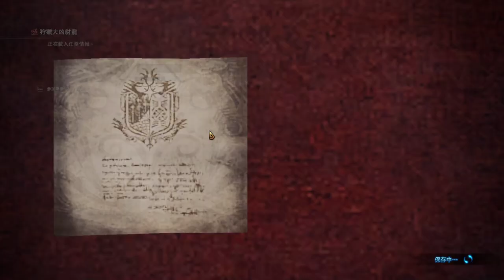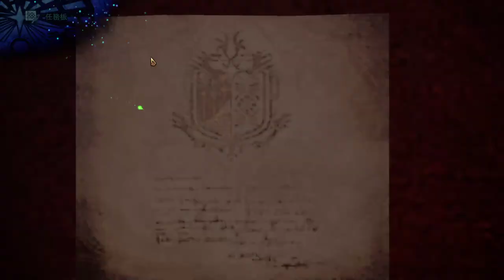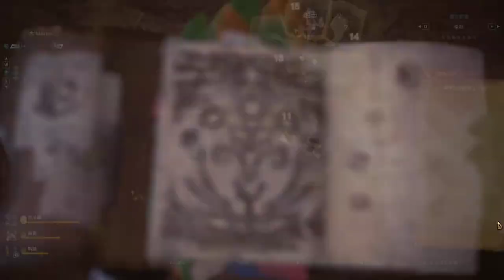【繁星】Minecraft 週二巧克團 狼人殺 2019 1 28【1】